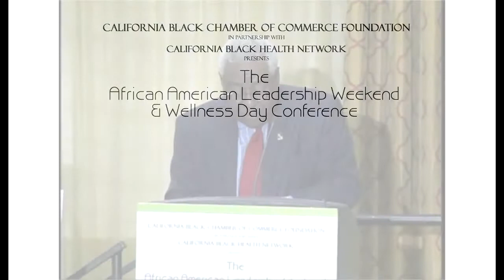Leadership 2012 Highlights Aubry Stone Accessing the Political Process